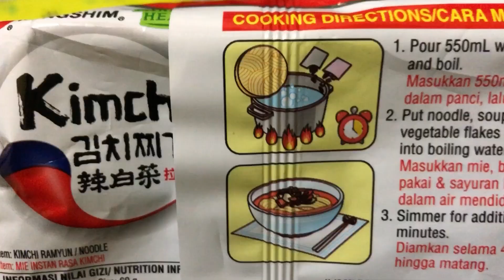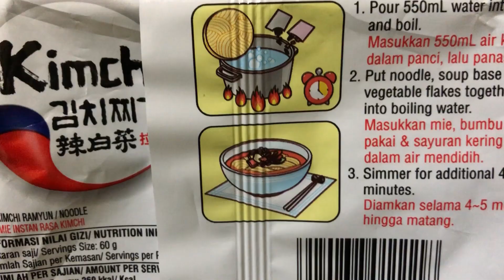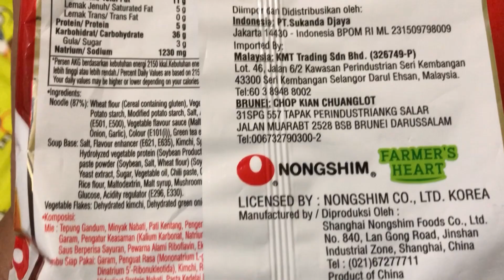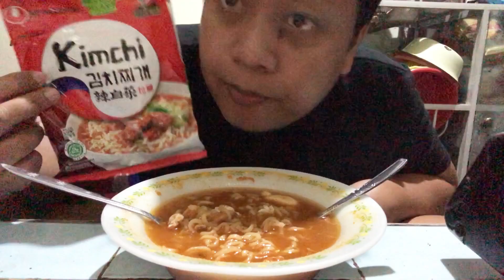MUKBANG RAMEN KOREA RASANYA TERNYATA ??? 🙄🙄🙄